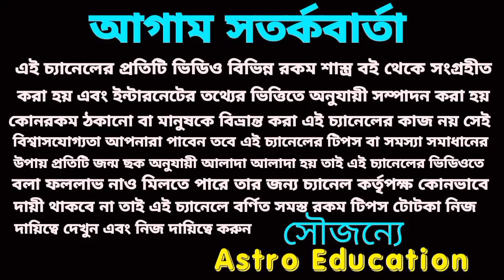2023 সিংহরাশি শুভসংখ্যা শুভরঙ শুভদিক শুভবার শুভকবজ!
2023 সিংহরাশি শুভসংখ্যা শুভরঙ শুভদিক শুভবার শুভকবজ!